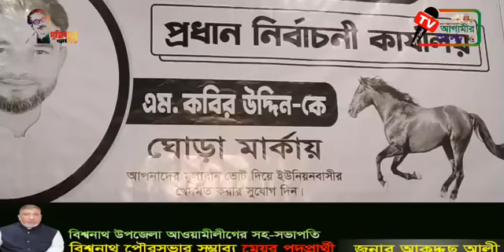কে এই মহান ব্যাক্তি ঘোড়া প্রতীক নিয়ে নির্বাচন করছেন এম কবির উদ্দিন